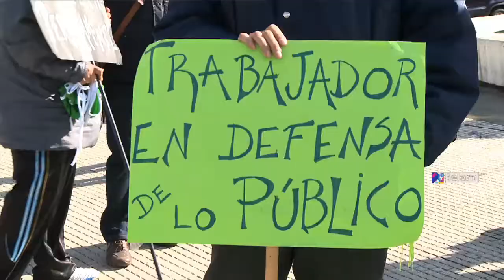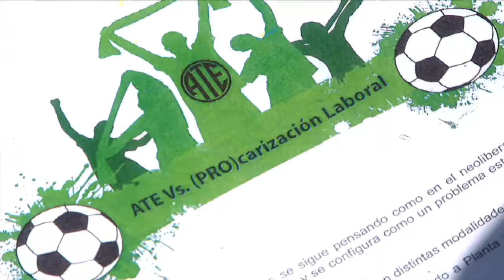Trabajadores estatales de la Ciudad de Buenos Aires reclaman aumento salarial y estabilidad laboral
Trabajadores nucleados en la Asociación de Trabajadores del Estado de la Ciudad de Buenos Aires cortaron hoy el tránsito en Avenida de Mayo y 9 de Julio en reclamo de "aumento salarial y estabilidad laboral".
    Bajo el nombre de "El partido del Mundial en la Ciudad", los trabajadores montaron dos arcos de fútbol en el que simbólicamente se enfrentan al gobierno porteño por aumento de salarios y estabilidad laboral, entre otros reclamos.